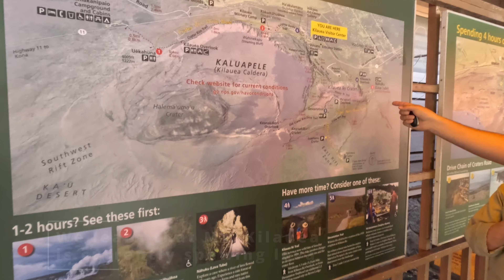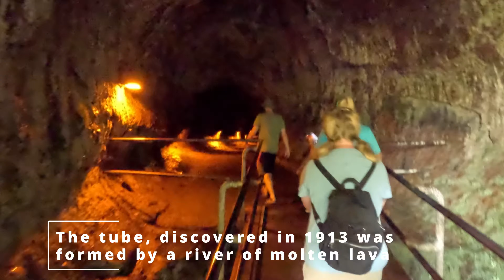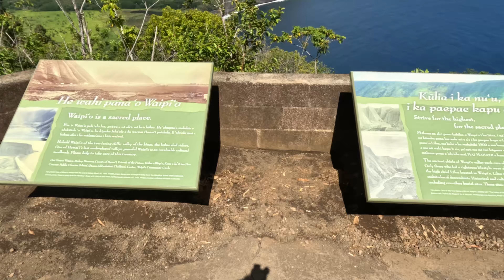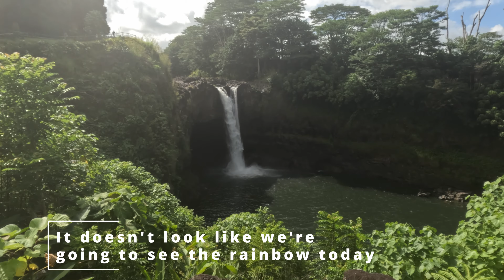S1:E6 8 "Don't-Miss" spots on the Big Island of Hawaii: One Month on a Cruise Ship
In Episode 6, we travel to the Big Island of Hawaii making two stops on our back to back cruise.  We explore the island cities of Hilo and Waimea.  We also visit some of the best things to see and do on the Big Island:  Volcanoes National Park where we see an active eruption of Mount Kilauea, we explore Nahuku Thurston Lava Tube, we take scenic photos along Chain of Craters Road and see Holei Sea Arch, we see Akaka Falls, take scenic photos of Waipio Valley, drive to the top of Mauna Kea, and pay brief visits to Boiling Pots, Rainbow Falls, and Kaumana Caves.  The video is a complete guide on what to see and do when visiting The Big Island by cruise ship, or even if you're staying on the island.

The Half Fast Travelers are taking back to back cruises starting in Vancouver, British Columbia in Canada, and visiting Alaska, Hawaii and Tahiti.  We are sailing aboard the Norwegian Cruise Lines Spirit, the line's smallest ship.  Fortunately we feel the small ships are sometimes the best choice for this type of cruise.  Our Alaska stops include: Ketchikan, Glacier Bay, Juneau, Skagway, and Sitka.  Then it's five sea days across the Pacific Ocean to Hawaii where we'll be stopping on the Big Island, Oahu, Kauai, and Oahu.  Once we reach Oahu we will be staying on the ship for a second cruise that revisits the same islands in Hawaii, but then crosses into the South Pacific to French Polynesia.  Once there, the ship stops in Moorea, Raiatea, and Tahiti.  When we arrive in Papeete we will have been on the ship for nearly one month.  Once ashore we will be staying two nights in an over-the-water bungalow at the Intercontinental hotel in Tahiti before flying home.

You can also follow along on our journey via our Instagram  @halffasttravelers2702
Please remember, Everything takes twice as long when you're half fast.